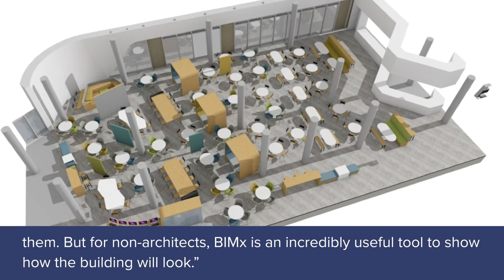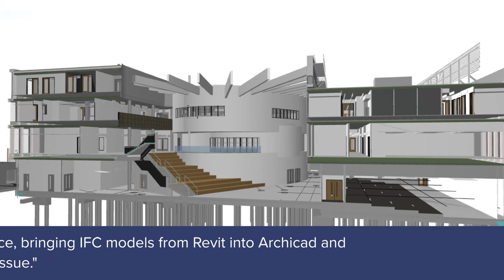The University of Sheffield's Faculty of Social Science by HLM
HLM Architects was tasked with creating a world-class facility for The University of Sheffield’s Faculty of Social Sciences - an impressive new gateway to the university’s campus.
See how HLM Architects used Archicad to create a space for academics, researchers, teaching staff and the public.